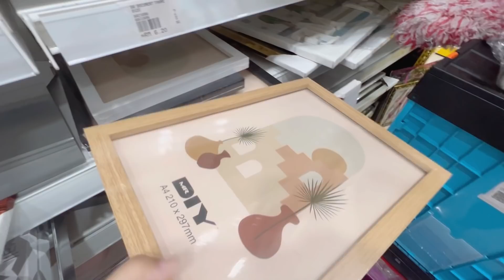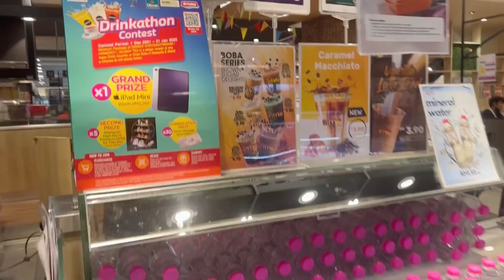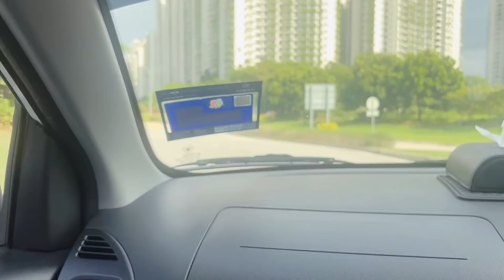Renew Roadtax, Pergi Pantai Ingat Boleh Mandi tp kena Halau 😂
Hai !! Assalamualaikum :)

Shop Our Small Business AleesaSofia.co ⤵️